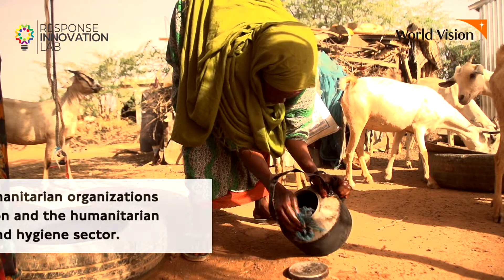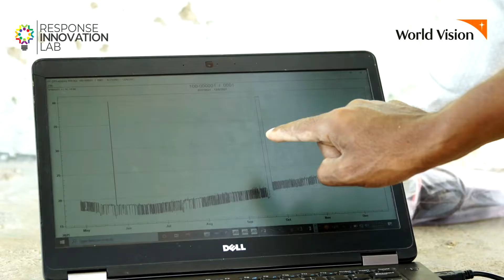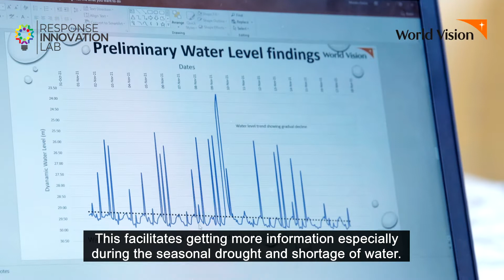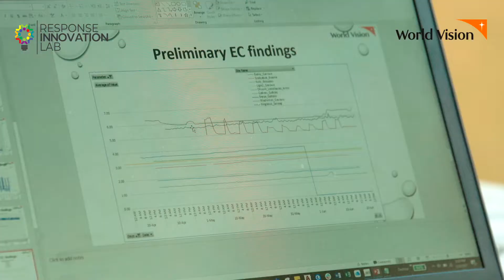Real Time Remote Water Monitoring in Somalia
Water quality monitoring in remote and isolated locations in Somalia is expensive. An engineer is required to visit the sites and manually monitor the bore holes using a traditional deep-water meter for measuring ground water level and collect water samples for measuring water quality parameters. This task is expensive, time consuming and extremely crowded with technical challenges due to the fact that it was not possible or practical to collect uninterrupted and real-time data. Additionally, people are being displaced due the recurrent droughts and conflict. All this makes it challenging to obtain sufficient hydrometeorological data to inform decision making to support communities, which ultimately results in the loss of livelihoods and lives.

The Response Innovation Lab (RIL) identified this challenge as part of a Convene we conducted with the Somali WASH cluster. We then researched potential solutions and partnered with World Vision Somali to pilot innovative remote water sensors that provided real-time data on water quality and quantity. This pilot is being implemented in the Somali context for the first time with the generous funding support from the Humanitarian Grand Challenge and their “Creating Hope in Conflict” initiative.